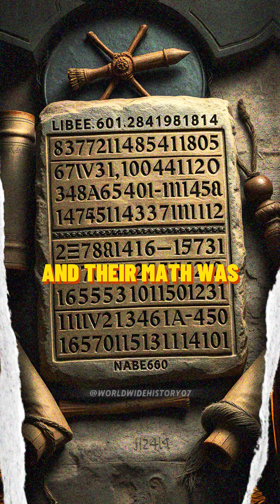Why 24 Hours in a Day? The Truth From 4000 Years Ago!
This cinematic short explains the origin of time and how ancient Babylonian astronomy shaped the 24 hours in a day system we still use today.

Visuals are AI-generated.